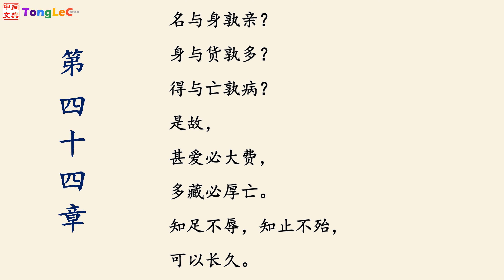《道德经》 第四十四章